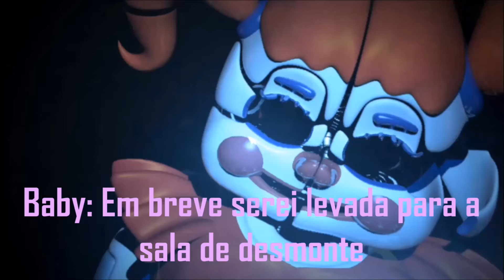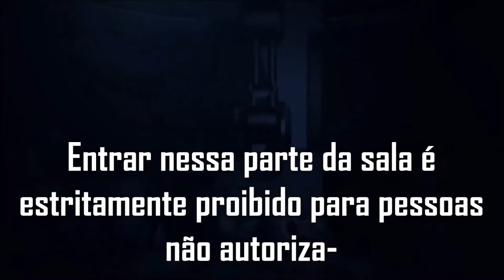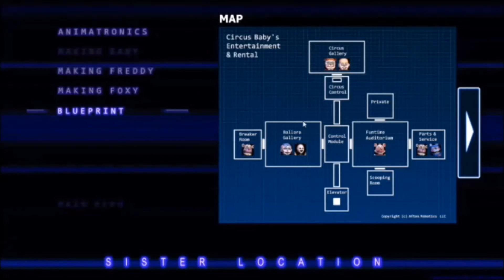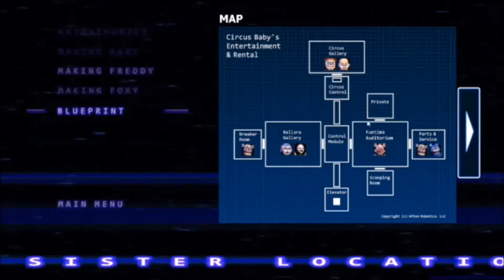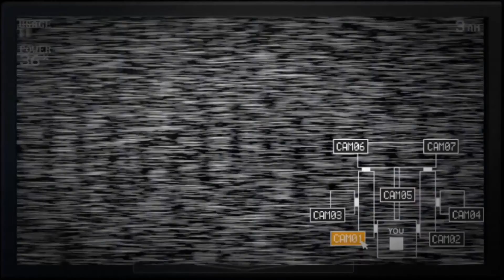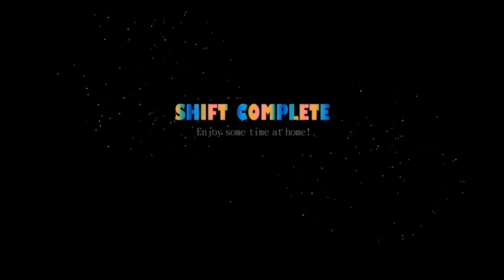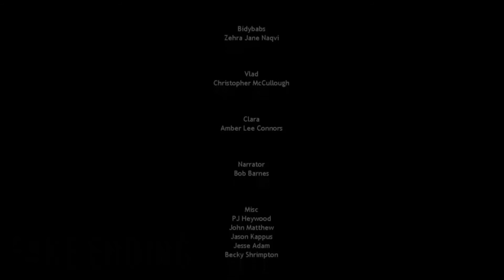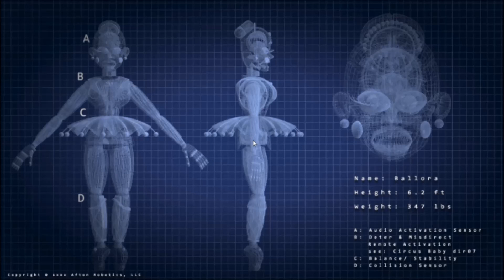FINALMENTE!!! - Five Nights at Freddy's Sister Location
✴ Último episódio de Sister Location no canal! Obrigado pelo apoio que vocês deram em mais uma série da franquia Five Nights at Freddy’s! Como sempre deixem o seu like pra ajudar! ^^

♥ .. ⊙ω⊙ .. Obrigado por ver o vídeo até aqui! .. ⊙ω⊙ .. ♥